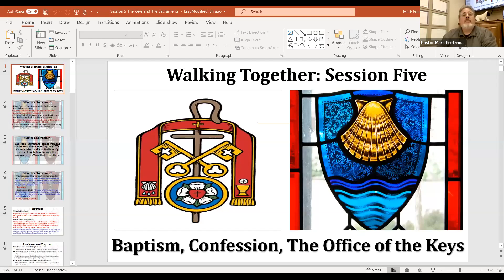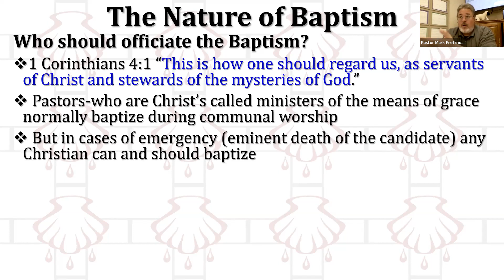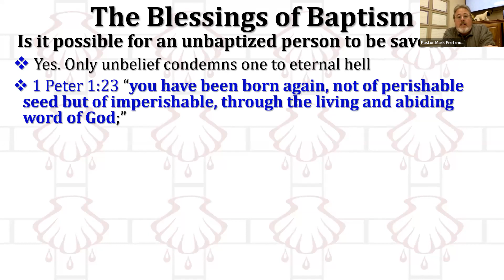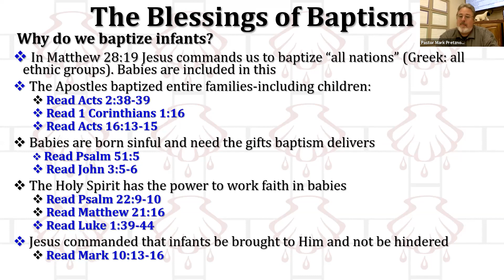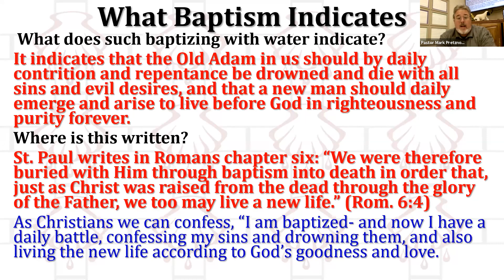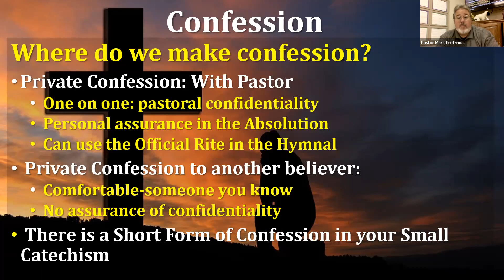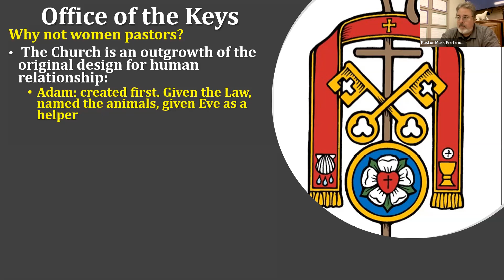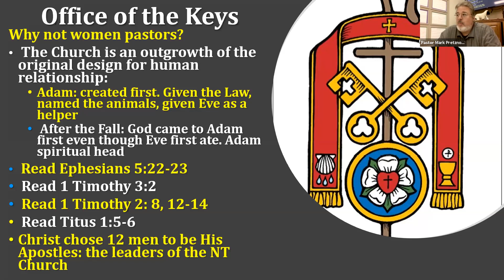Walking Together Session 5 from 9-01-20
We take a look at what are Sacraments in the Lutheran Church, the Sacrament of Baptism,  and how Confession and Absolution is part of the continuing work of our Baptism in the Christian LIfe. We look at where the authority comes from to proclaim the Absolution comes from: The Office of the Keys.